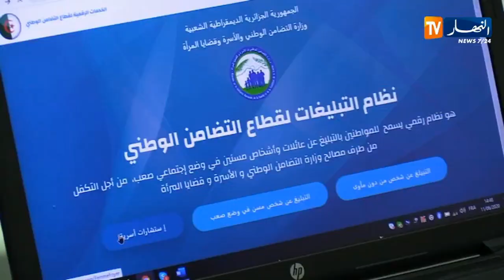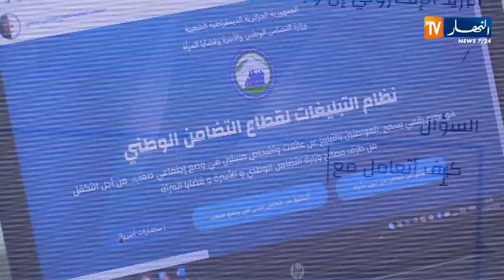تضامن: للتكفل بانشغالات الأسر بعد رفع الحجر.. خدمة إلكترونية للإستشارات النفسية